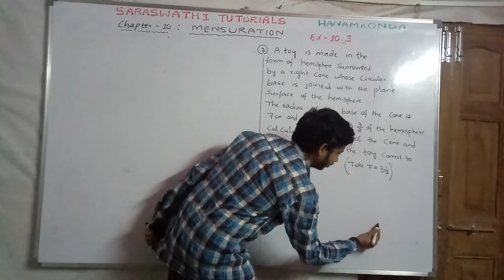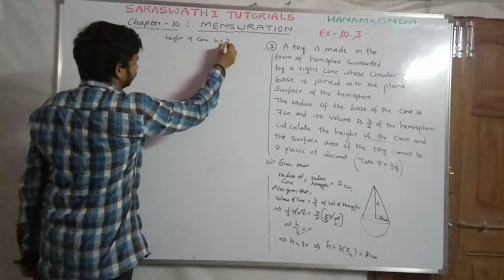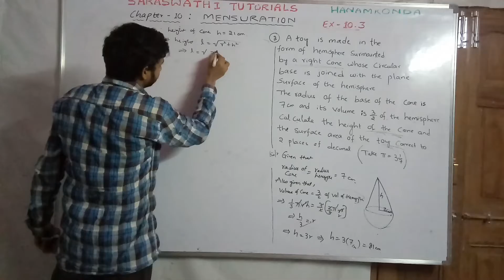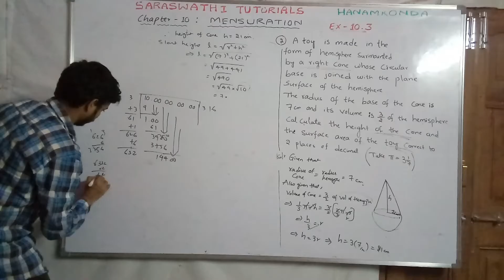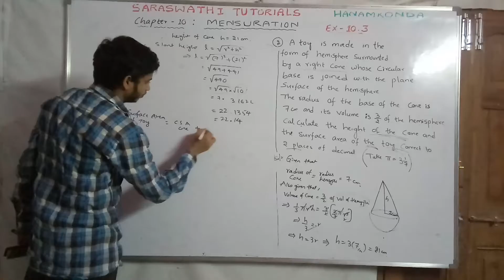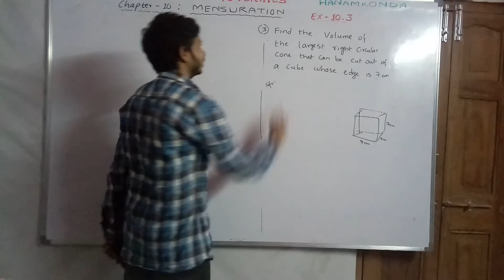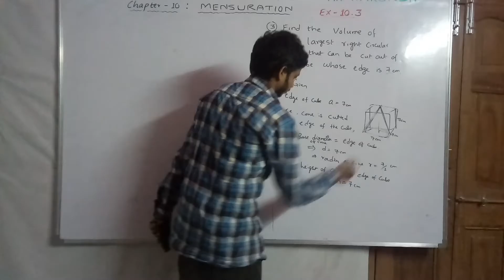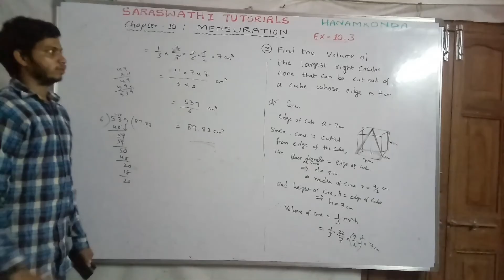EX-10.3 (Part-2) X class MENSURATION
X class Mathematics(Telangana)
Chapter 10 : MENSURATION
Exercise : 10.3